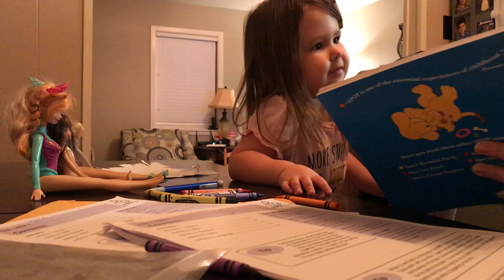Baby Emma and Momma Read, “Where’s Spot”